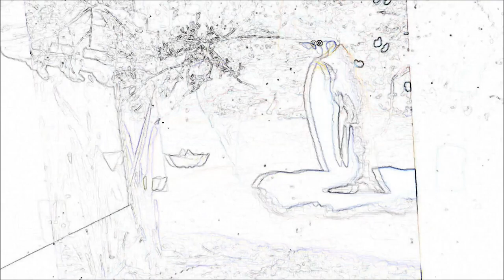ÁGUAS DE 2016 (reeditada)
É pau, é PEC
É a Dilma caindo
É o Temer de vice
Presidente assumindo

É um pato gigante
Adornando a FIESP
E a camisa amarela
padrão CBF

É o golpe de Estado
É o agente da CIA
Delação premiada
Condução coercitiva

É uma TV na Globo
É a Folha, o Estadão
É o PT se aliando
Pra  nova eleição

É o Gilmar do Supremo
É um filho da puta
Candidato tucano
Ganhando a disputa

É um pastor evangélico
É um policial
E uma estela pornô
Dando ]lição de moral

É um professor de história
É um ataque ao artista
É o discurso homofóbico
Da feminista

É uma escola ocupada
Por quem quer estudar
É uma greve abortada
Antes de começar

2016 não quer terminar não
20 anos sem saúde ou educação

Quando acho que não tem
Mais nada que espante
Aí morre o Fidel
E quem ganha é o Trump

É o fim da esperança
E qualquer ilusão
Nesse tal sistema de
Representação

É o juiz Sérgio Moro
É o MBL
É o fã do Bolsonaro
O filho do Menguele

É, 2016 não quer terminar não
20 anos sem saúde ou educação

Clipe original de dez/2016 e reeditado em dez/2019
Canção original: Águas de Março
Autor: Tom Jobim
Intérprete: Tom Jobim e Elis Regina, Miúcha